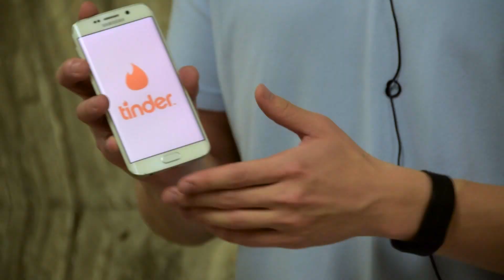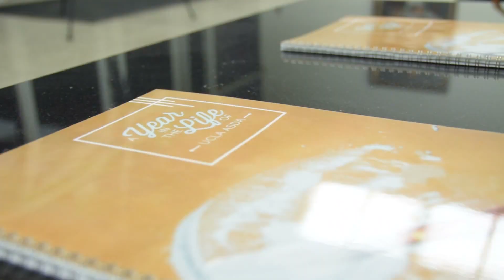Ideal Chapter 2017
Check out why UCLA ASDA deserves the Ideal Chapter Award!